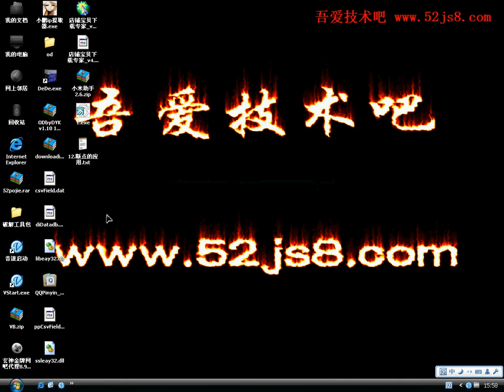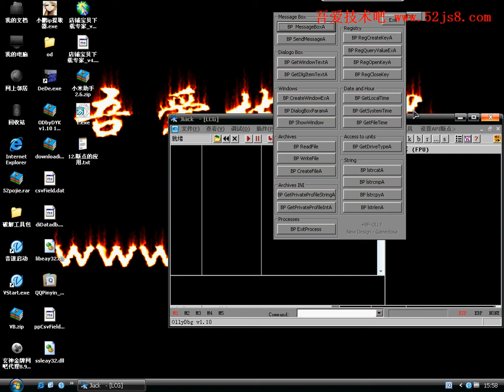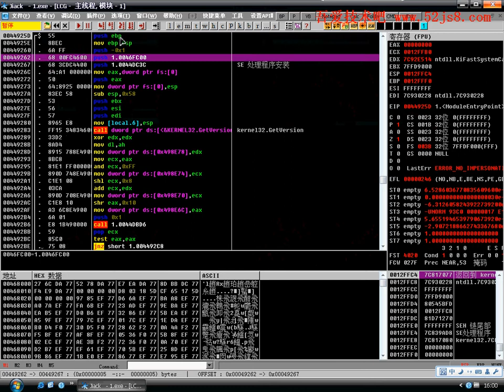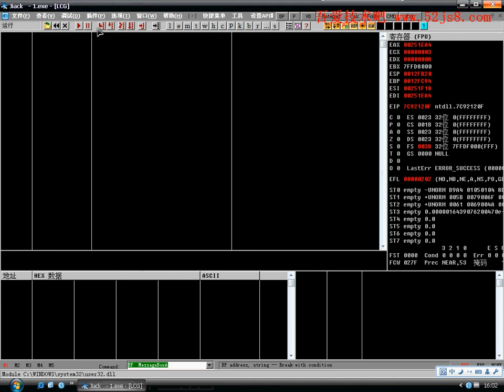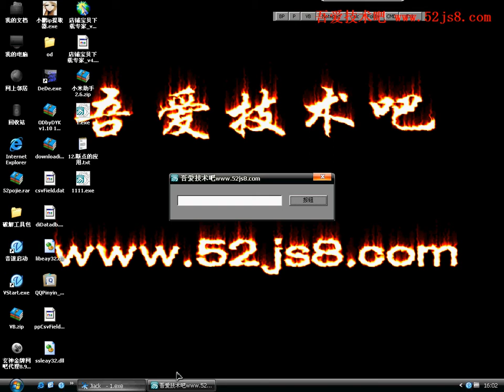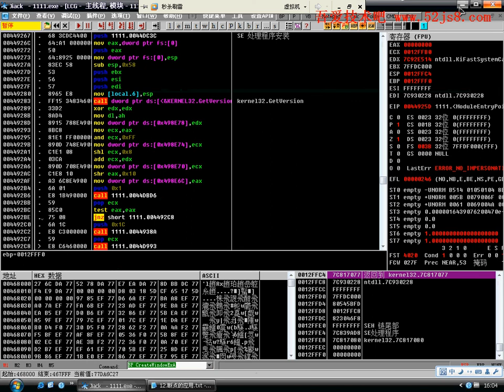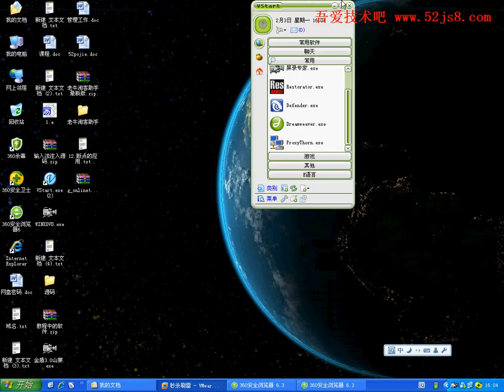破解技术VIP教学 基础篇：12 断点的应用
基础篇：12 断点的应用